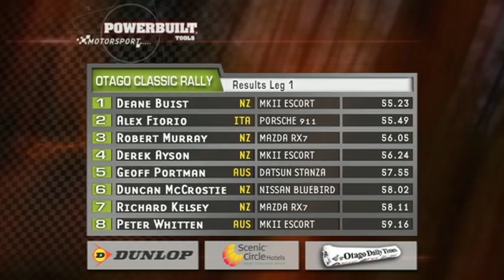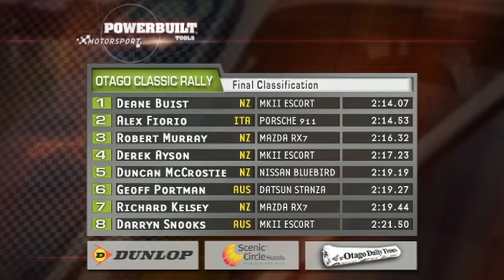2007 Otago International Classic Rally - Full TV Program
In recent years the Otago Classic Rally has attracted former World Rally Champions Miki Biasion (Italy), Ari Vatanen, Juha Kankkunen and Hannu Mikkola from Finland, and Bjorn Waldegard from Sweden, as well as international stars Pasi Hagstrom, Piero Liatti, Jimmy and Alister McRae and Alex Fiorio. A strong contingent of Australians have also been regulars at the event over the past 10 years, including Ross Dunkerton, Greg Carr, Geoff Portman and Neal Bates.

In 2007 it was the turn of talented Christchurch (NZ) driver, Deane Buist, to taste success. After showing plenty of speed in recent years, Buist put it all together to comprehensively beat former Lancia and Ford WRC driver, Alex Fiorio.